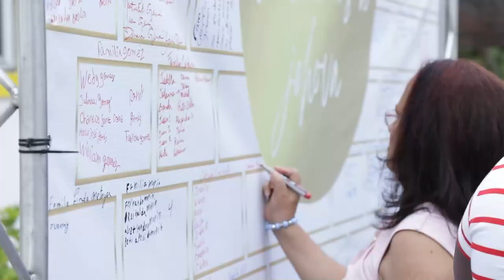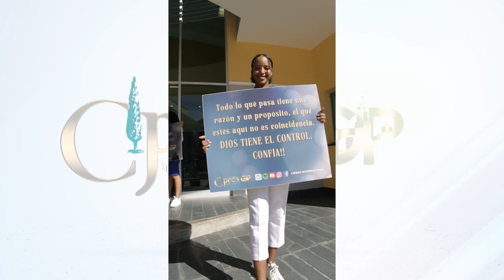DIOS ASÍ NOS BENDIJO ESTE 2022 - Resumen del año. Pastores Edward Garcia & Jesseline Hart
Dios conoce tus planes y los deseos de tu corazón mejor que Tú. Confía en el este 2023 , camina en base a sus enseñanzas y veras la Gloria de el cumplida en tu Vida. Feliz y Prospero año nuevo.

Pastores Edward Garcia y Jesseline Hart -
Cipres GP Iglesia Cristiana Internacional
Servicios vía zoom
MARTES
JUEVES
DOMINGO
8:00PM
Solicita el enlace vía Instagram o WhastApp.

Servicios presenciales anunciamos próximas fechas vía Instagram y Facebook.

Si quieres que oremos por ti no dudes en contactarnos estamos para servirte y dejar que Dios obre en tu vida.